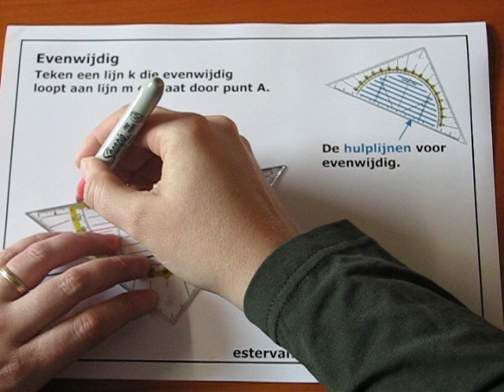Evenwijdig2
De lijn k, evenwijdig aan lijn m, door punt A.